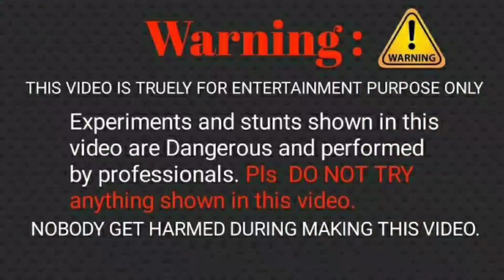Rotate Chakkri In Cooker - What will happened |क्या चकरी पिघला दिया कुकर को? |Top Awesome Experiment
Diwali special video series
1- Diwali Anaar Vs Glass Jar - क्या Diwali Anar ने कांच को पिघला दिया? | Top Awesome Experiment

2- Industrial Safety Helmet Vs Sutli Bomb |अह बम safety हेलमेट की चटनी बना देगा |Top Awesome Experiment

3- Diwali Anaar Vs Body Deo Spray |क्या डीओ स्प्रे बम से भी खतरनाक ब्लास्ट हुआ? |Top Awesome Experiment